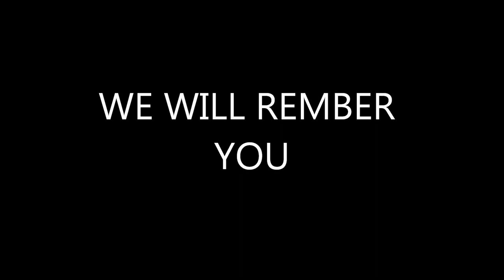glenn stocker - still here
written sung glenn stocker